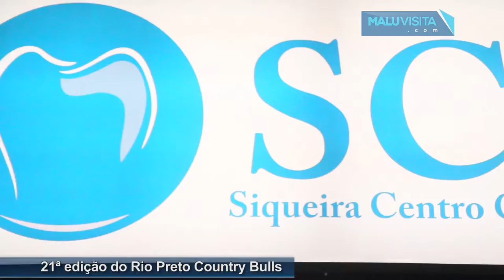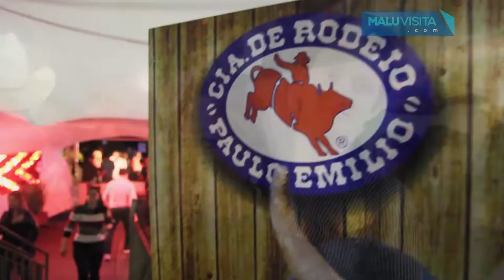Visita no camarote da SCO Siqueira Centro Odontológico Country Bulss